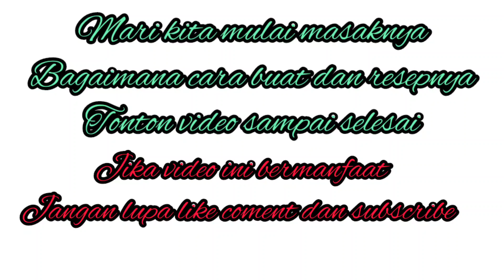Resep terbaru||Tumis Gambas Bakso+sosis||Dijamin simple dan enak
Masak sayur jangan polos polos aja.
Ada baiknya kita kreasikan agar sayur lebih nikmat dimakan.
Pada video saya kali ini,saya membagikan resep masak sayur Gambas/oyong agar menjadi lebih spesial#ResepsayurGambasBakso+sosis